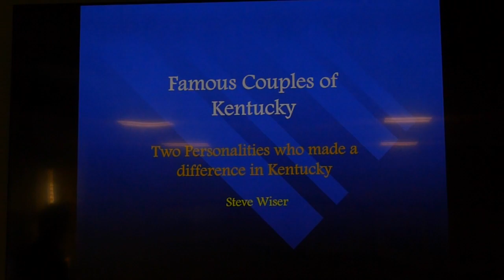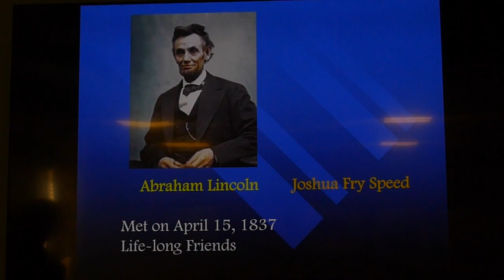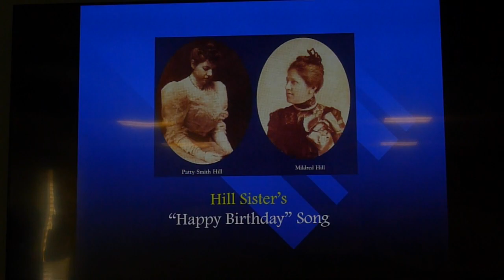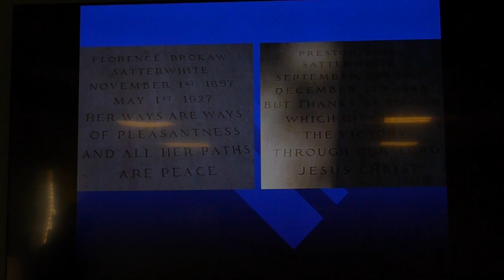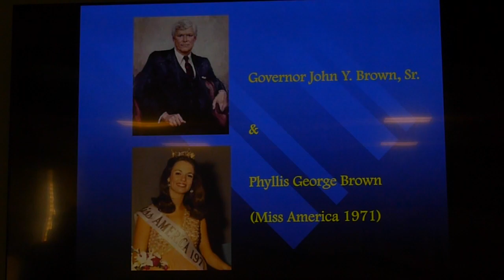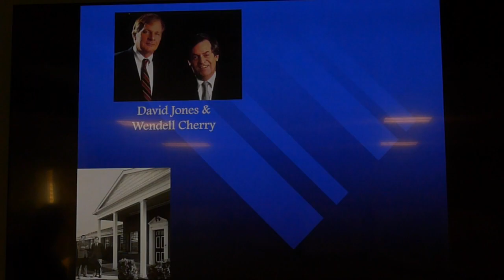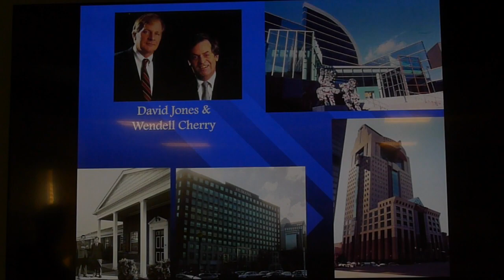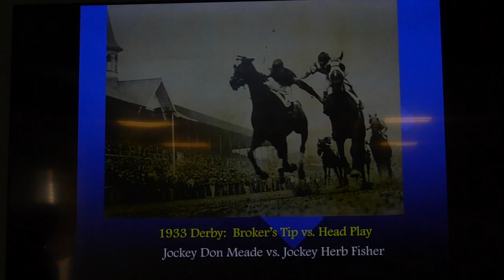Famous Couples of Kentucky / Louisville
This video features the 'famous' notable couples in Kentucky / Louisville. Couples such as Abraham and Mary Lincoln, Joshua Fry & Fanny Speed, John Y & Phyliss George Brown, etc. Also included are 'partners' such as David Jones & Wendell Cherry and Meriwether Lewis & William Clark.  This is just a brief history of these relationships by historian / author Steve Wiser, FAIA. This talk occurred on February 14, 2024.